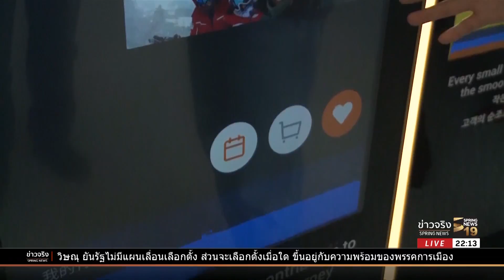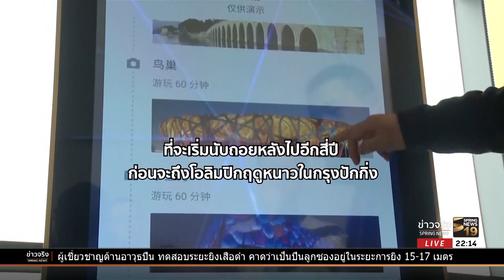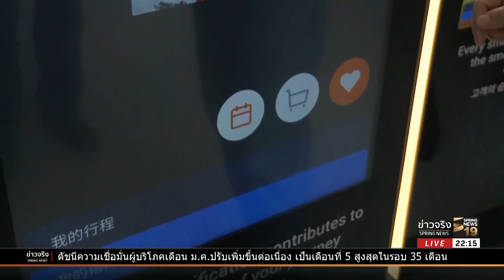"สมาร์ทพาส" เทคโนโลยีสุดล้ำที่ใช้ในพยองชางเกมส์ | 17 ก.พ.61 | ข่าวจริง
นักท่องเที่ยวที่เข้าร่วมงานโอลิมปิกฤดูหนาวในปีนี้ จะได้รับความสะดวกสบายและความสนุก จากการใช้ “สมาร์ทพาส” หรือระบบลงทะเบียนอัจฉริยะ เป็นเทคโนโลยีสุดล้ำที่ผู้จัดงานโอลิมปิกนำมาใช้ ติดตามจากรายงาน